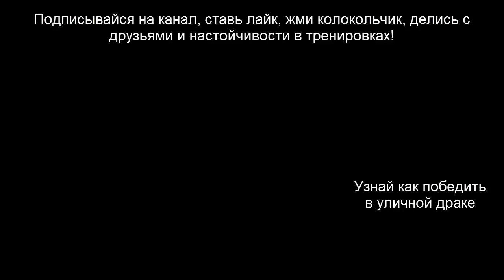Постановка нокаутирующего удара для самозащиты на улице как, когда, куда бить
В этом видео уроке, я тебе расскажу и покажу, как, когда и куда нужно бить нокаутирующий удар для самозащиты на улице!